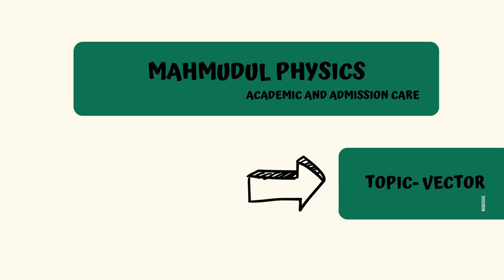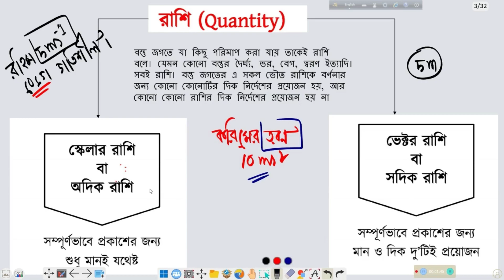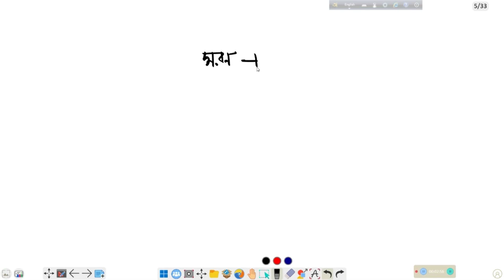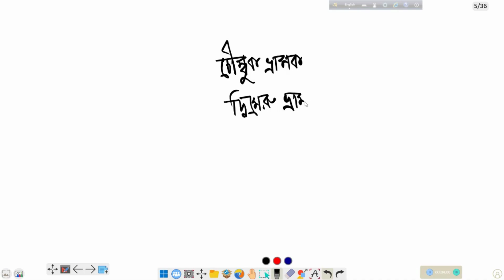1. ভেক্টর পরিচিতি। ভেক্টর রাশি ,স্কেলার রাশি। পদার্থ বিজ্ঞান ২য় অধ্যায়।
এই চ্যাপ্টারের পূর্নাঙ্গ প্লেলিস্ট আপলোড হবে। ভিডিও পাবে আমার ইউটিউব চ্যানেল এ। এই ভিডিও গুলো HSC-24 এবং HSC-25 এর জন্যে অনেক হেল্পফুল হবে আশা করি।

Instructor
Md Mahmudul Hasan Rakib
Dept of EEE, Begum Rokeya University Rangpur

অনলাইনে পদার্থ বিজ্ঞান পড়তে পড়তে চাইলে সরাসরি কল দিতে পারো, অথবা ফেসবুকে মেসেজ দিতে পারো।

অফলাইন ব্যাচ: লুনিনাস অ্যাকাডেমি, হাজী বদরউদ্দিন রোড, প্রফেসর পাড়া, জয়পুরহাট।